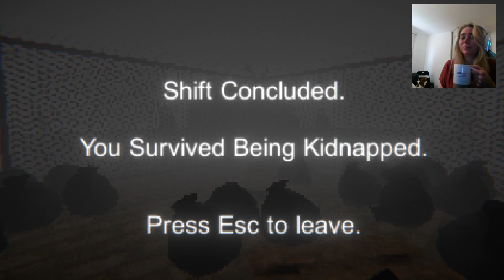2 STRANGE GAMES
I WAS NOT EXPECTING THAT INTRUDER
HE IS BAD AT HIS JOB